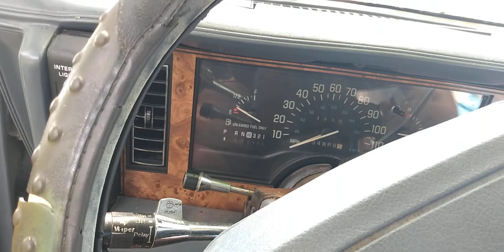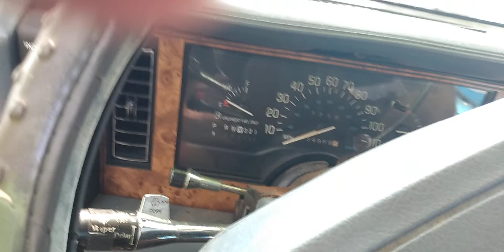Four month old Summer Start 1996 Buick Century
good afternoon everyone Captain Namco here and today I decided to see if the Buick Century would start and little did I know that our battery wasn't the best it seems like our battery was low so there for our battery maybe getting weak because the Buick barely turned over because of the battery being low so I'm not sure what's going on with that anyway this car has 134,869 Miles and has a 3100  vsix engine